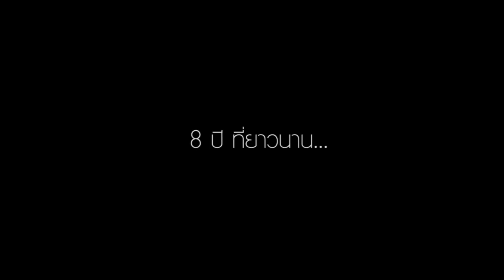Trailer Pre Wedding อี้+โบ้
Production : TMT. TEAM
Director : Lexs [Lexs Studio]
Cinematographer : Thee [Compose CG]
Location : Koayai